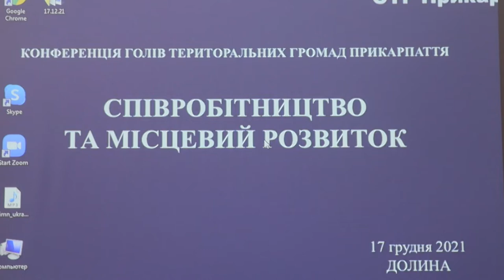Конференція «Співробітництво та місцевий розвиток». Дмитро ДЗВІНЧУК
ІФНТУНГ, професор кафедри публічного управління та адміністрування, директор Інституту гуманітарної підготовки та державного управління - Дмитро Дзвінчук